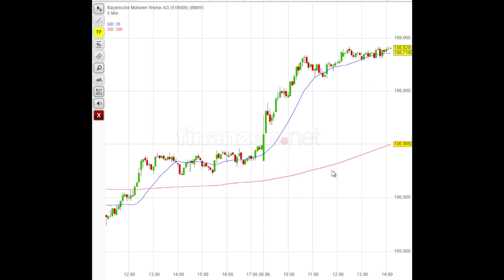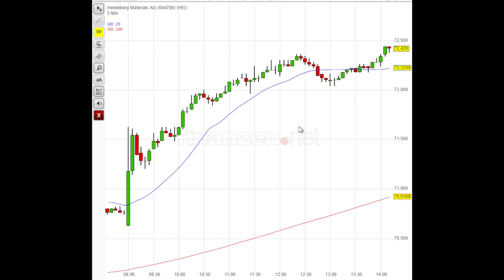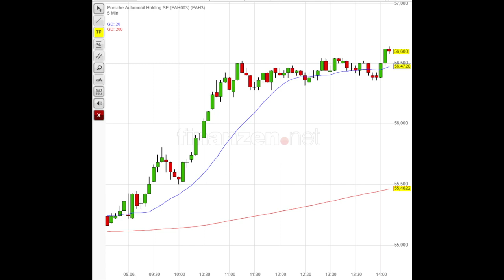Borsa analiz örnegi ve formasyon tanima